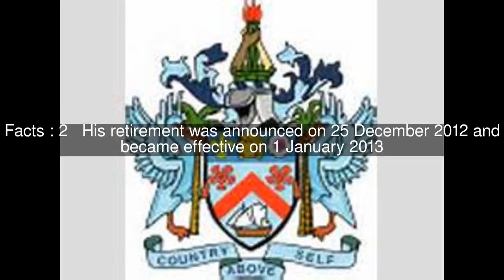Cuthbert Sebastian Top #11 Facts